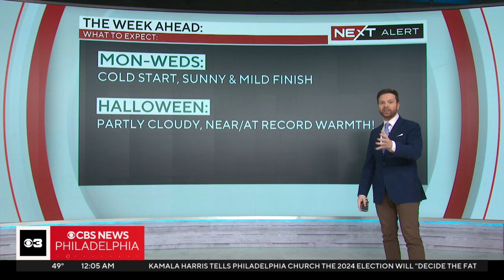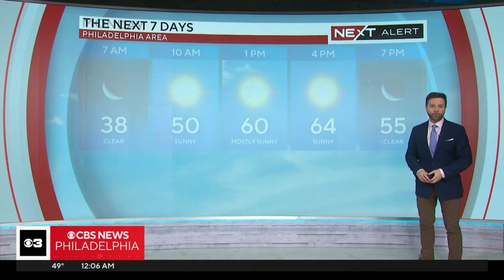Freeze warning in effect as temps drop across Philadelphia region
A freeze warning is in effect across much of the Philadelphia region, and Monday brings the coldest morning yet this season. Meteorologist Andrew Kozak has the forecast.